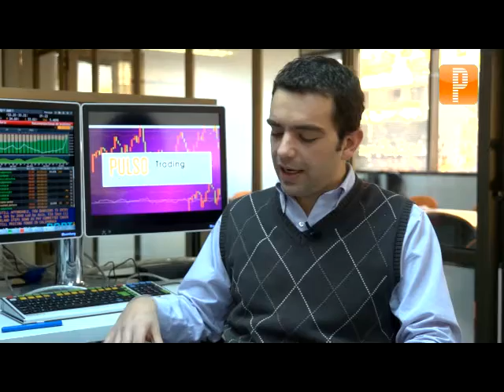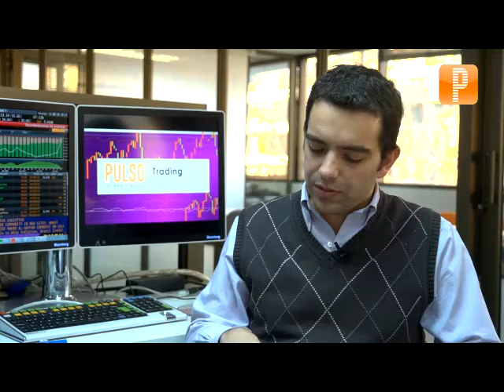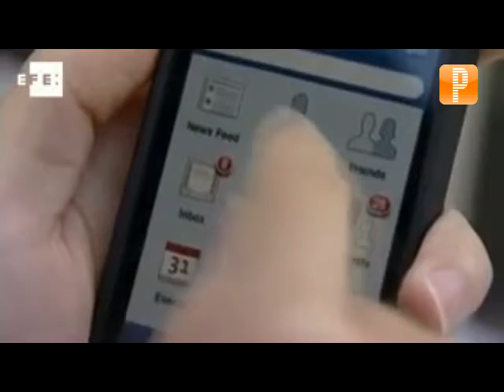Trading diario: ¿es el comienzo de la recuperación de Facebook?